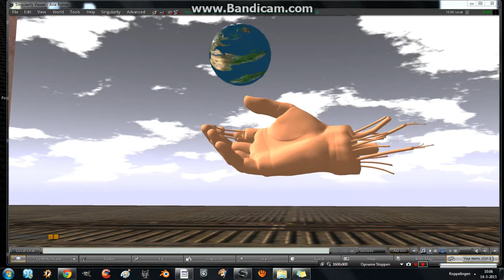Avia Dezigns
Riven Sandbox, Jessie Campbell, OSG scripter makes it work!